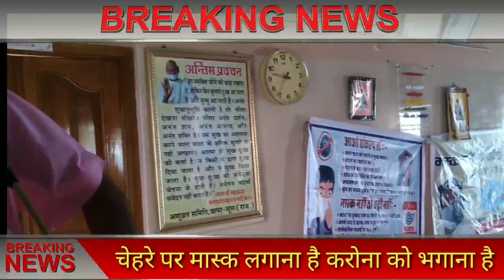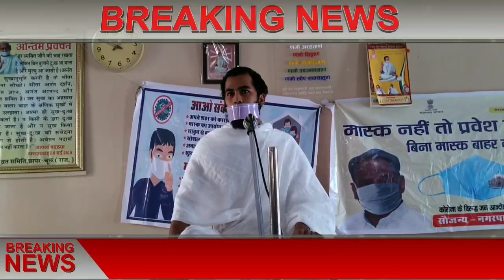प्रदीप सुराना ने कहा जैन समाज के लोग5000 मास्क वितरण करने की की घोषणा नगर पालिका ईओ साहब का स्वागत